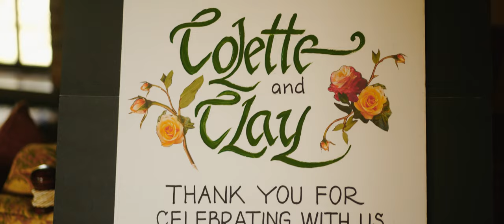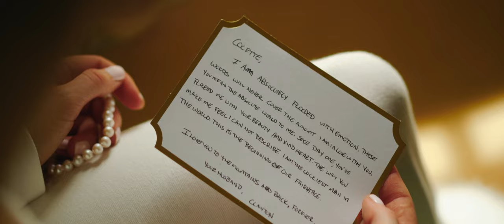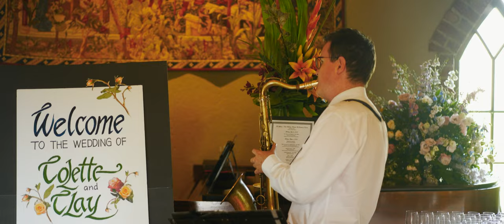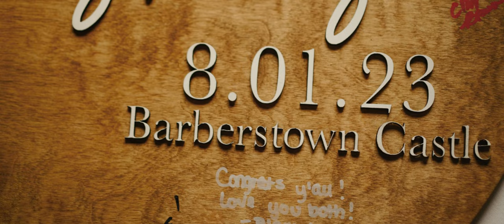Barberstown Castle Weddings in Kildare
An amazing wedding film shot at Barberstown Castle in Straffan, Kildare in Ireland by Irish wedding videographer Richard Finlay of Bride and Groom Films.